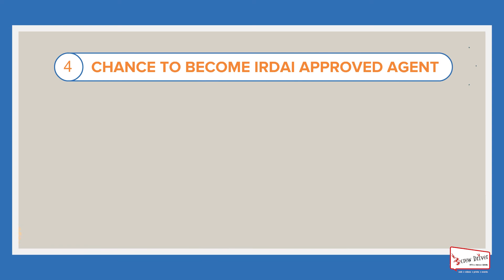Explainer Film for Fintech Organisation (App Demo)